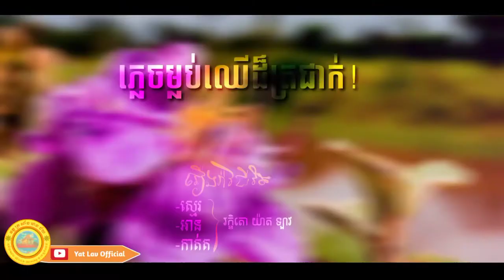កុំភ្លេចម្លប់ឈើដ៏ត្រជាក់[Venerable Lav Official]